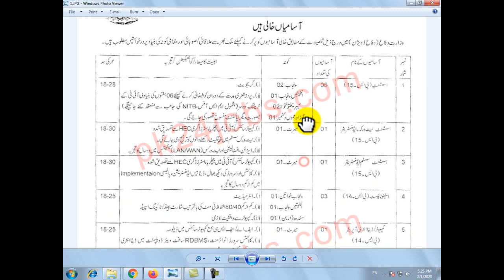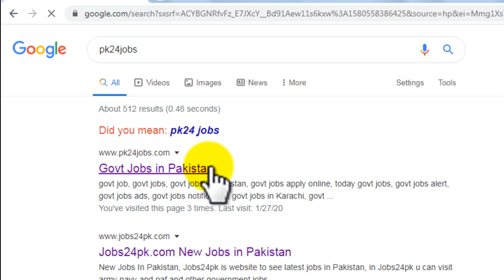Ministry of Defense Jobs 2020 | MOD Jobs 2020 | Ministry of Defense Jobs via OTS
On 1 February 2020, Govt of Pakistan, Ministry of Defense  published newspaper ad for enrollment of Assistant, Assistant Network Administrator, Assistant System Administrator, Steno Typist, Computer Operator, Data Entry Operator, CCTV Technician, Hardware Technician, LDC, Lower Division Clerk in Islamabad. All required information related to job mentioned in newspaper ad. Last date for submission of application is 17 February 2020.